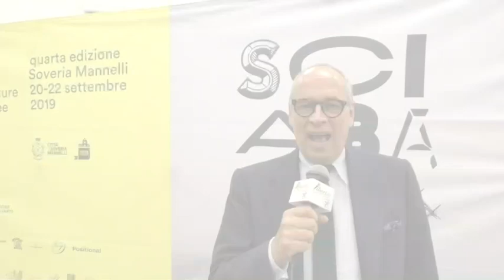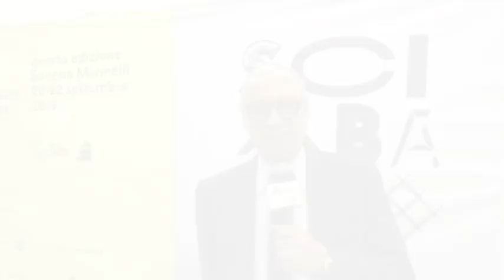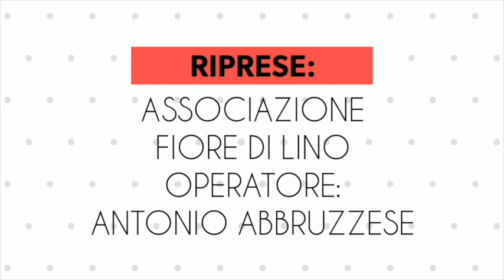Intervista a Davide Giacalone - Sciabaca 2019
Intervista a Davide Giacalone, giornalista e scrittore italiano.